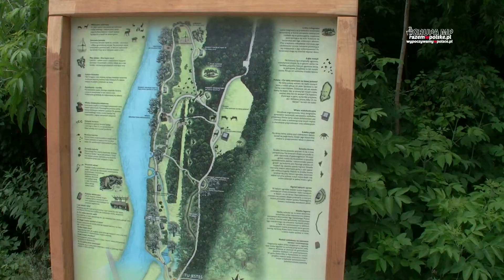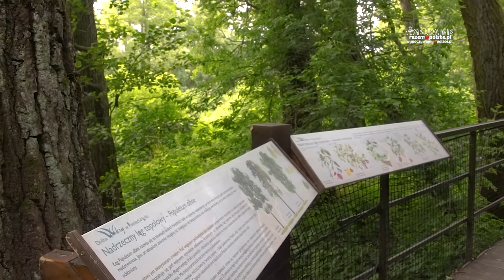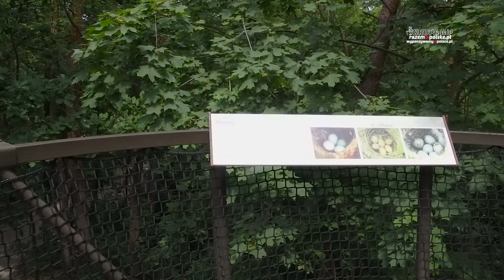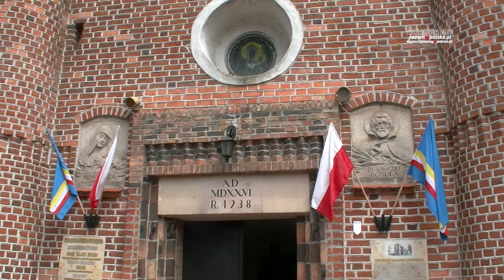SPACER W KORONACH DRZEW POMIECHÓWEK, SEROCK. TO WARTO ZOBACZYĆ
SPACER W KORONACH DRZEW - POMIECHÓWEK I SEROCK …W JEDEN DZIEŃ

Upały nie dają spokoju od paru dni, dlatego postanowiliśmy zabrać was dziś do podwarszawskich miejscowości położonych nad Narwią. Podpowiemy wam, gdzie możecie poczuć się jak na wiszących mostach w Andach, spacerując w koronach drzew oraz gdzie znajduje się jedna z najstarszych miejscowości na Mazowszu.

Kenny G - Titanic (frag.)